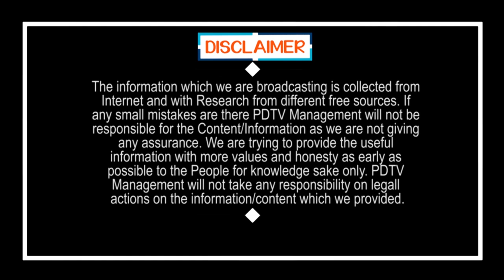Public talk on YS Jagan 1 year Ruling | జగన్ సంవత్సర పాలన పై ప్రజల అభిప్రాయం